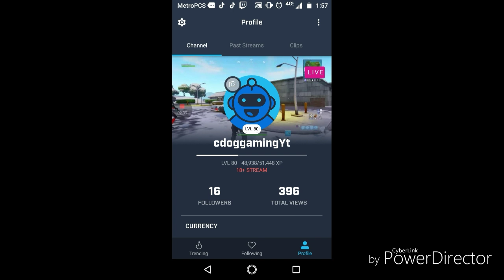When fortnite goes wrong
Sub to Savage Trends (that is his YouTube)